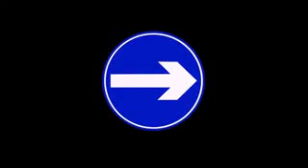Rodrigo Maia convoca Forças Armadas.